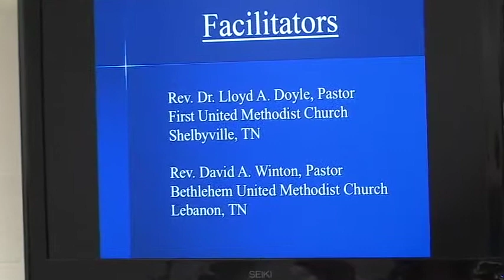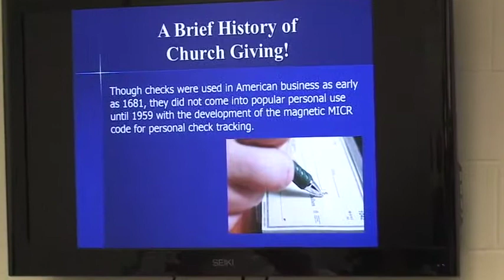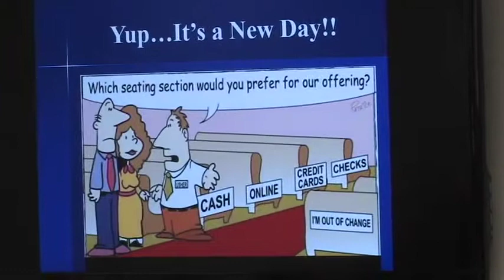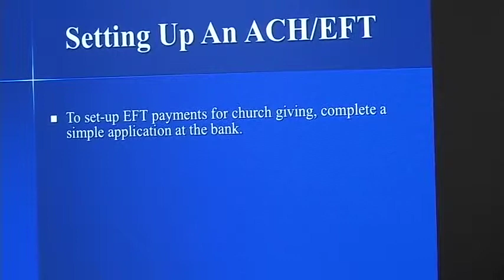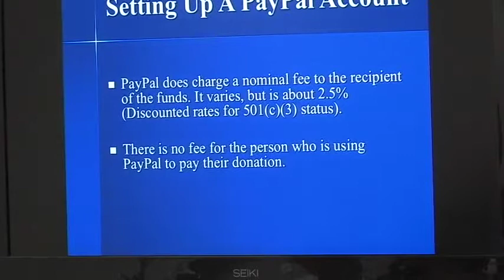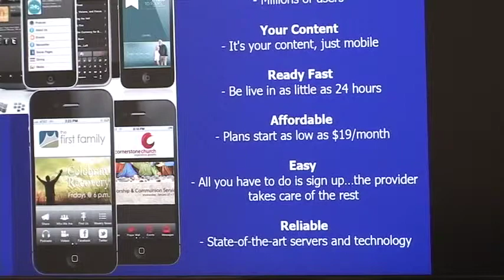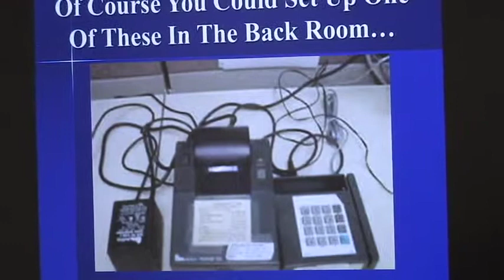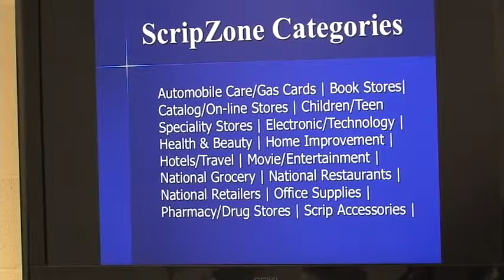Alternative Ways of Giving Using Traditional And Emerging Media--David Winton and Lloyd Doyle